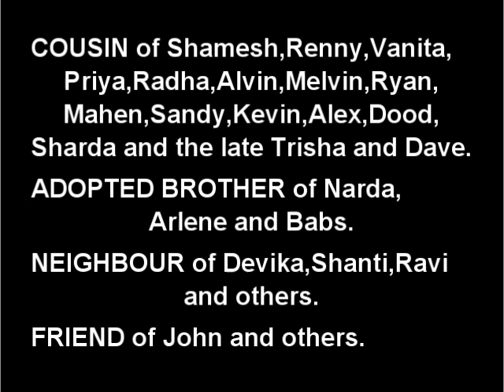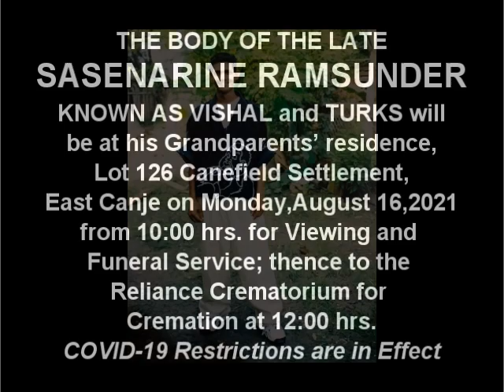Death Announcement - Sasenarine Ramsunder